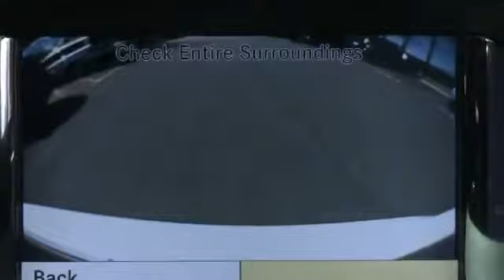Rear View Camera GLK wmv 360p